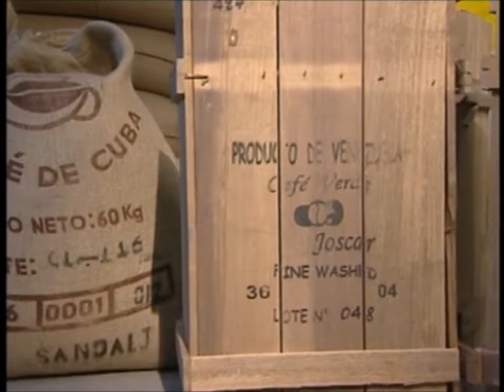Caffè del Doge il caffè di Venezia